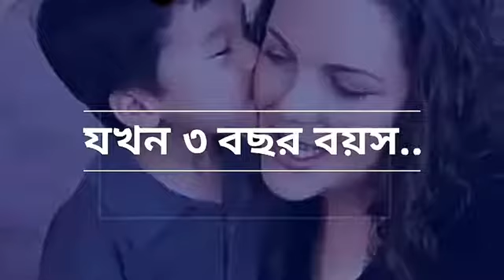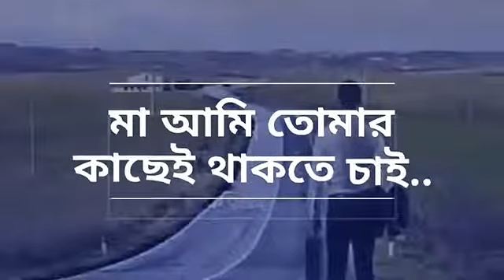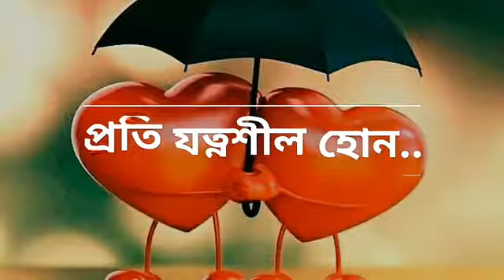মায়ের ভালোবাসা 143